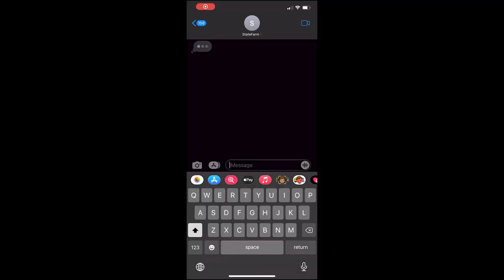Albemarle High School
YOVASO's 2021 Jingle Your Way to a Safe Holiday Contest